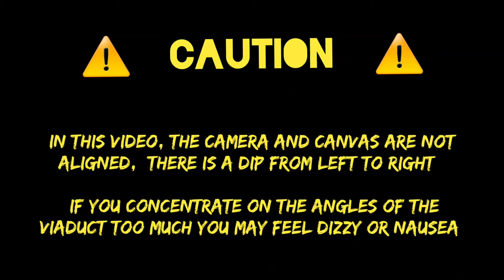L.S Lowry - One Evening In Stockport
A quick sketch based on the famous photo of Lowry in Stockport